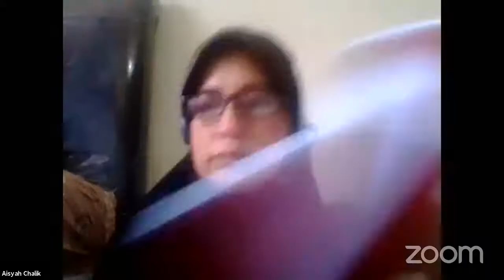Ujian Hasil Penelitian Tesis an Nasra L. Agel